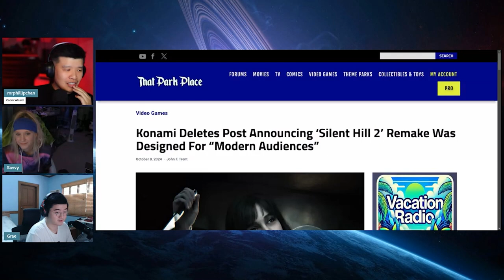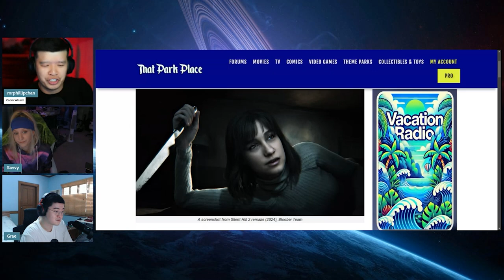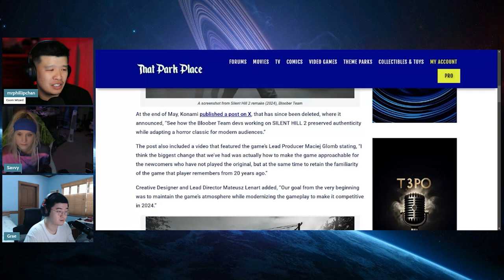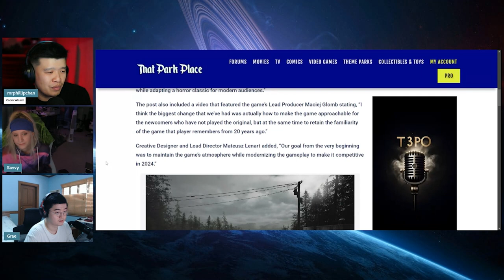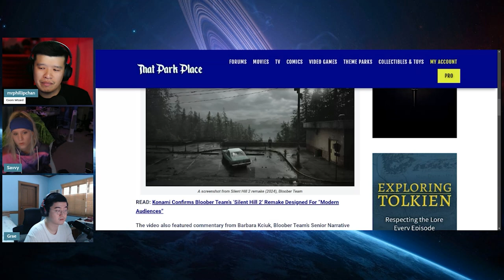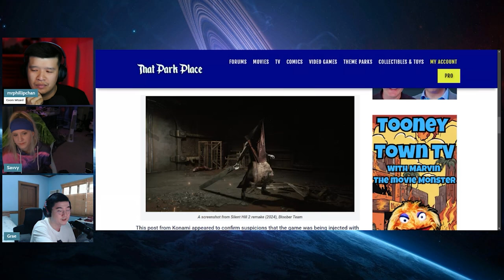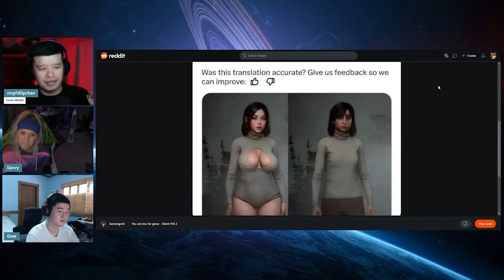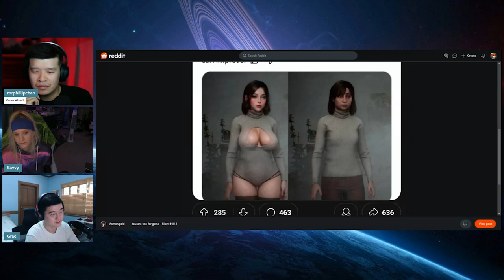Silent Hill 2 Remake for Modern Audiences?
It is without question that the recent release of the Blooper Team's Silent Hill 2 Remake has its fair share of controversies. There are those that like the game while others do not believe it leaves up to the quality of the original.